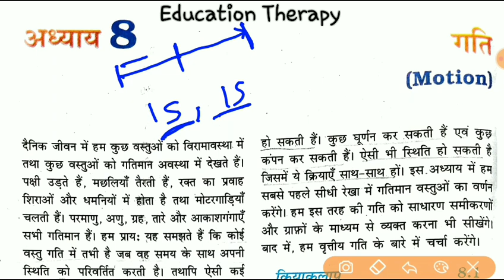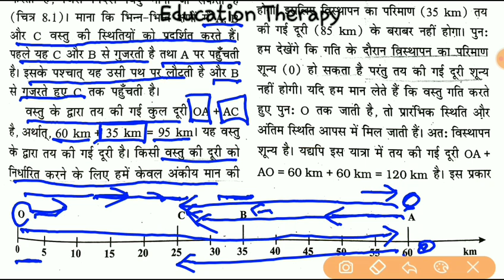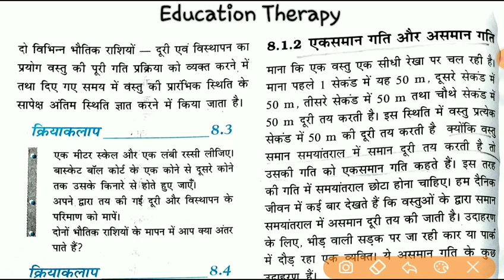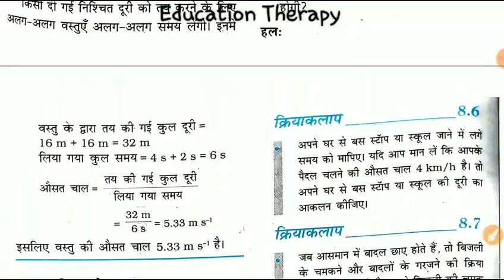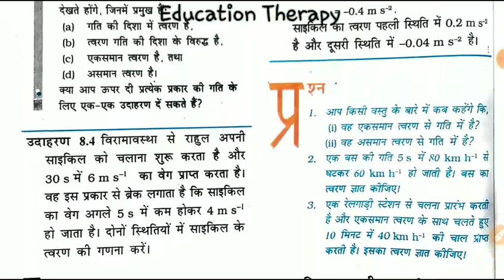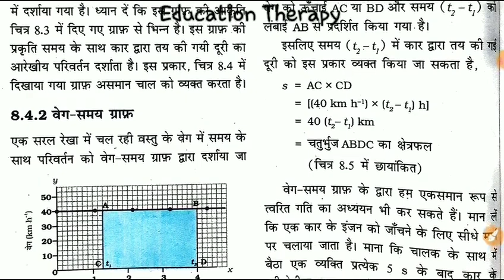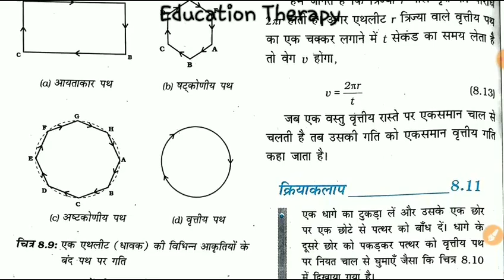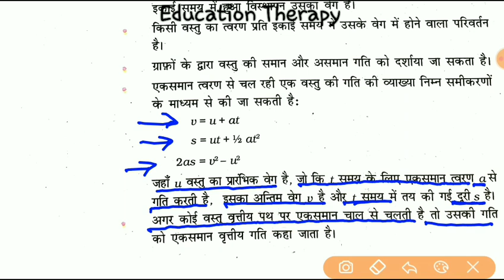UP Board Class 9 Science Chapter 8 Motion ( कक्षा-9 पाठ 8 गति )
UP Board Class 9 Science Chapter 8 Motion ( कक्षा-9 पाठ 8 गति ) educationtherapy class9science ‎@Education Therapy